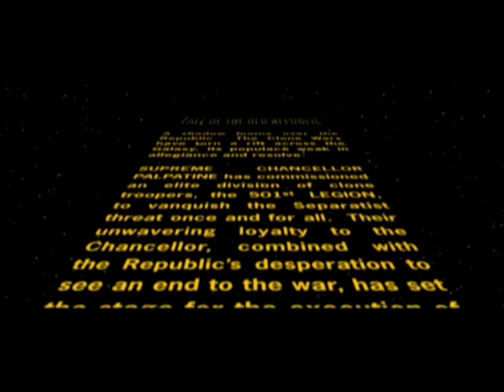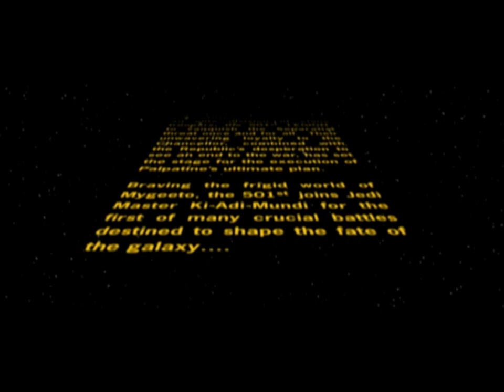Let's Play Star Wars Battlefront II pt. 1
Solo bantha poodoo